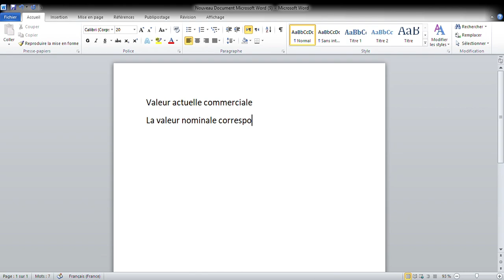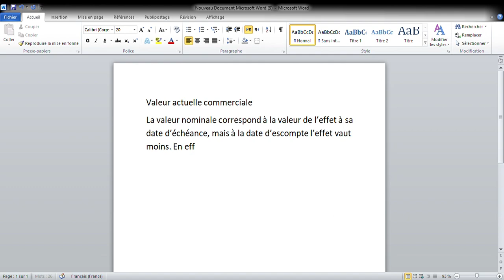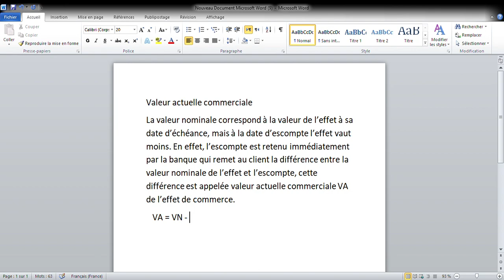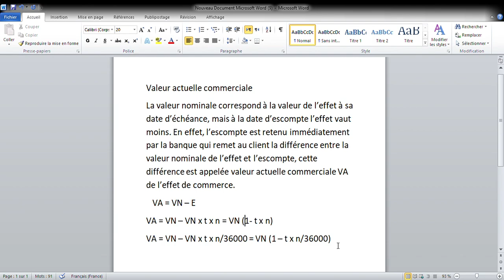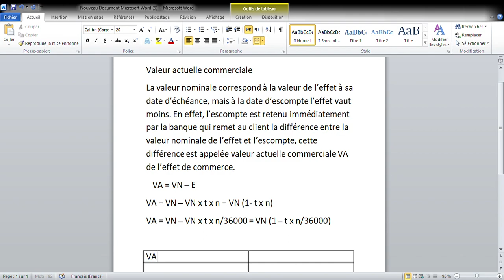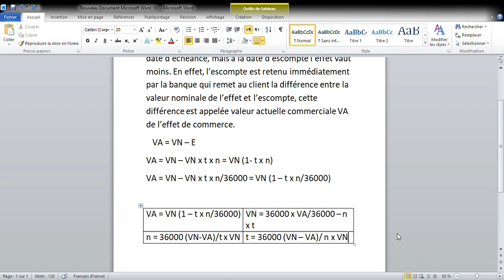Mathématiques financières : valeur actuelle commerciale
Mathématiques financières
valeur actuelle commerciale